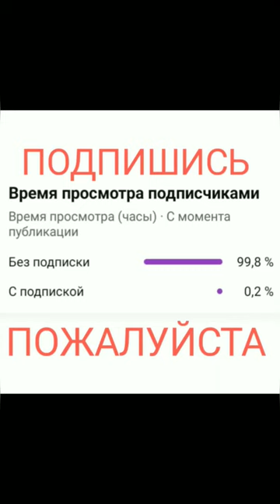Cheetah vs Tigers | DC vs MARVEL